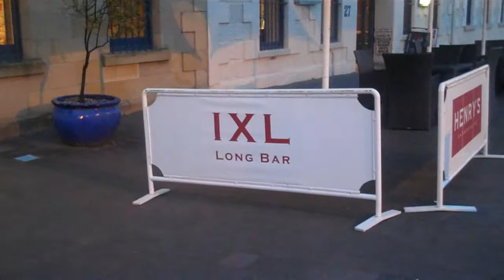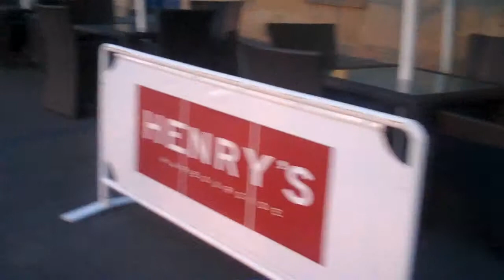My tour of the Henry Jones Art Hotel